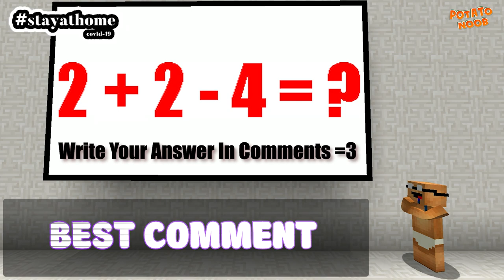Minecraft BATTLE: CoronaVirus COVID-19 BUILD CHALLENGE in Minecraft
Used shaders SEUS PTGI E13 and Resource Pack Realistico.

Noob and Pro and hacker and God are building Coronavirus COVID !

Who built better? Write in the comments!

Potato Noob ~ present a funny minecraft machinima Noob vs Pro vs Hacker vs Good challenge.